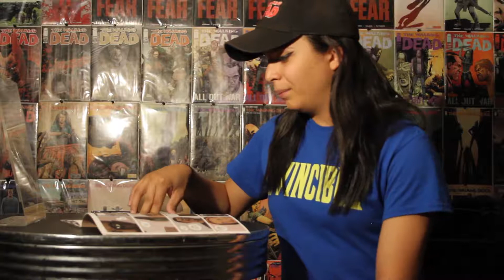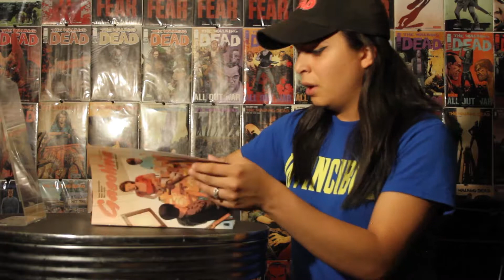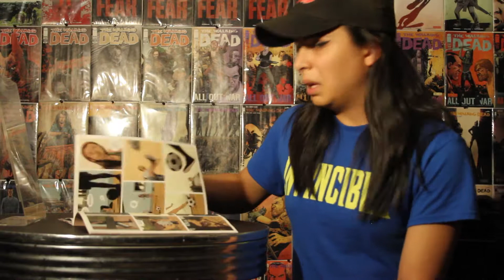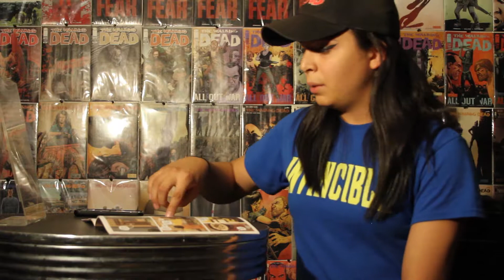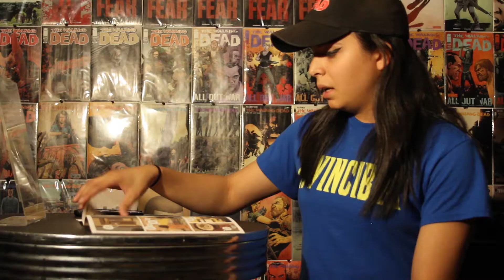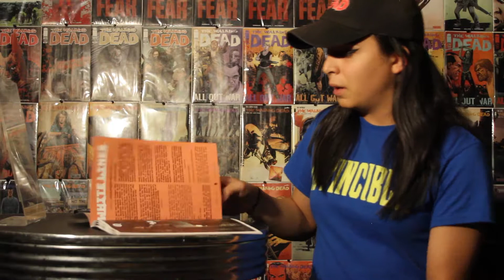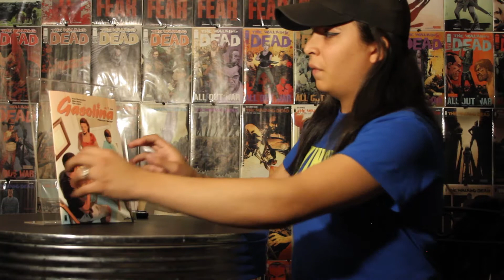THAT'S NOT GOOD! The Comic Wall Presents: Gasolina Issue 7 Review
We finally get to see how Randy and Amalia are dealing with Quique's situation.
They need to lay low, but need money first.
But now Los Queridos are after them.

Written/Created by: Sean Mackiewicz
Artist/creator: Niko Walter
Colorist: Mat Lopes
Editor: Arielle Basich
Letterer: Rus Wooton